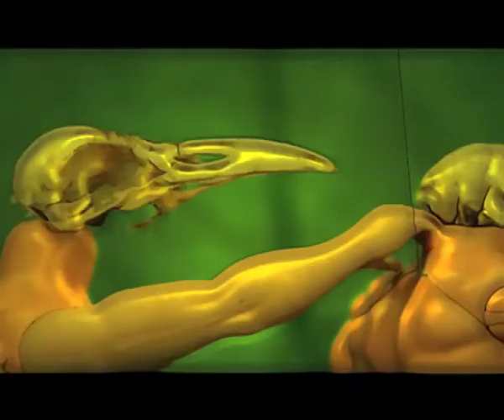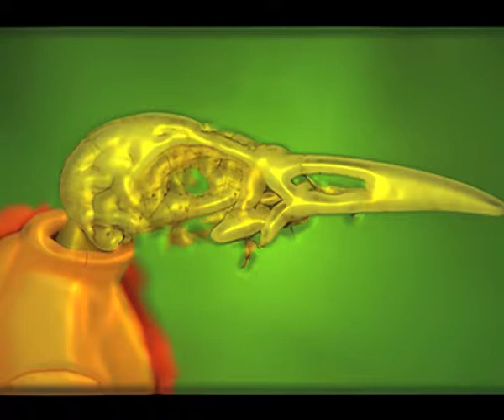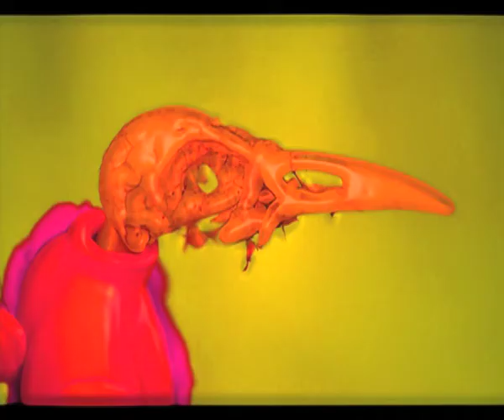hawkheaded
inspired by a poem from Sidney Keyes called "medallion"... bull chested iron eyed claw handed hawk headed weeping men. etc